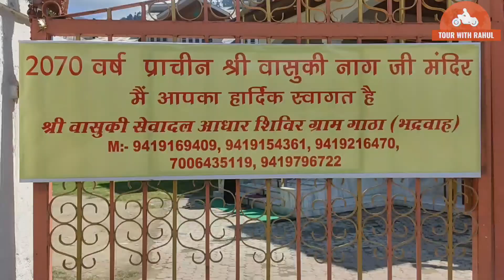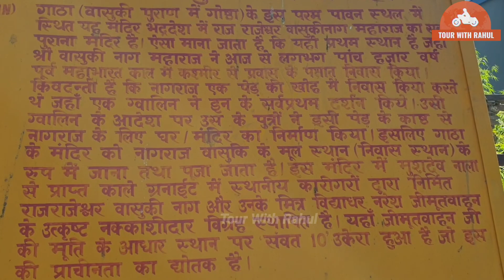VASUKI NAG TEMPLE || Ghatha || Jagru || Bhaderwah || J&K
Vasuki Nag Temple, Bhaderwah